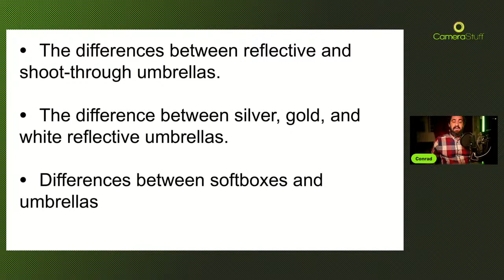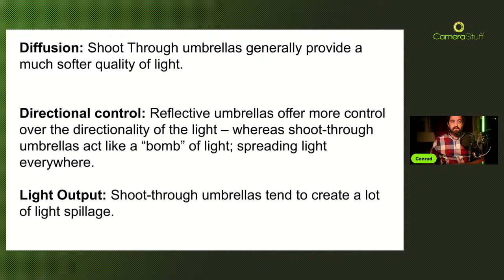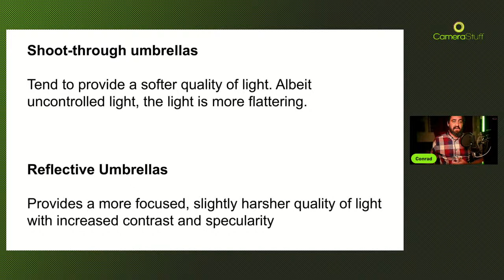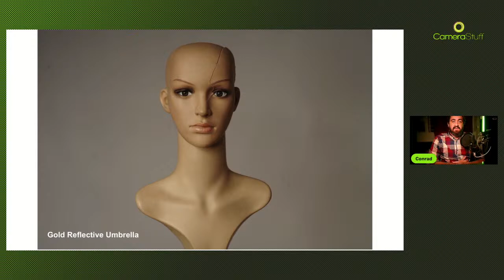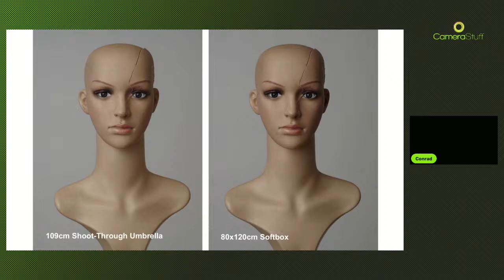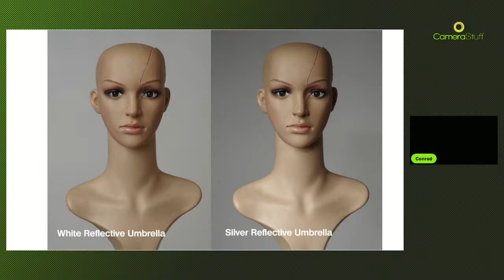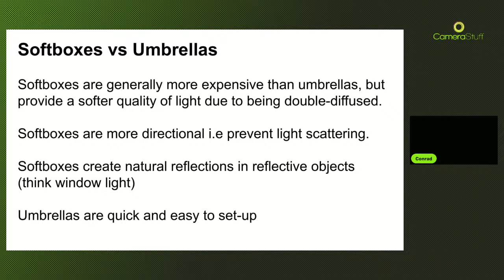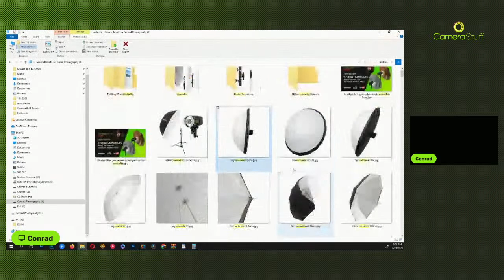CameraStuff Gear Review | Comparing Studio Umbrellas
Hello there! In this CameraStuff Gear Review, Conrad will be comparing white, silver, gold, and shoot-through studio umbrellas. In addition, we'll be checking out some umbrella softboxes, too. Catch us live and learn all about umbrellas and how you can make use of the light shapers in your studio